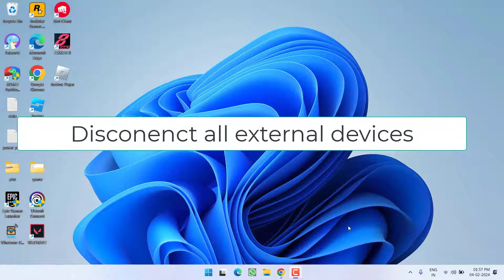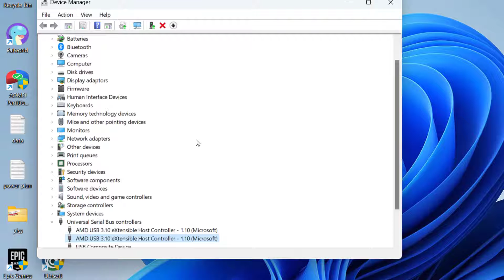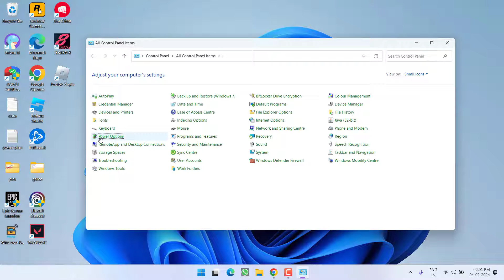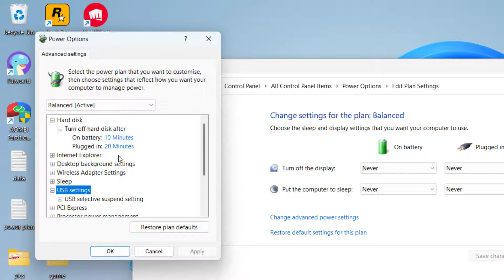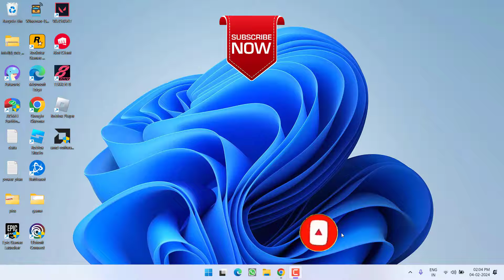Unknown USB device Port reset failed Code 43 Fix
Windows users are getting the error unknown USB device port reset failed with code 43 while checking in the device manager or in the properties of the USB.
So this video is all about fixing the error of unknown USB device port reset failed with USB device attached to your laptop.
Watch the complete tutorial to get the proper resolution for error of unknown USB device

00:00 Introduction
00:13 Method 1 by power reset of your laptop
01:17 Method 2 using the device manager
02:23 Method 3 by disabling fast startup
02:25 Method 4 by turning off USB selective settings
03:21 Method 5 by updating the chipset drivers